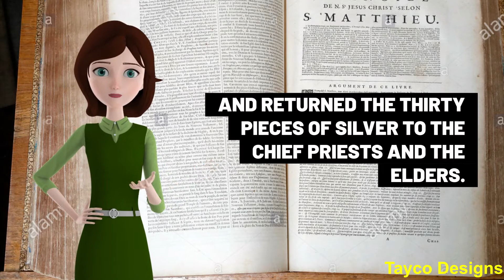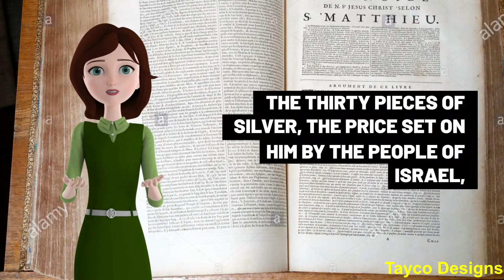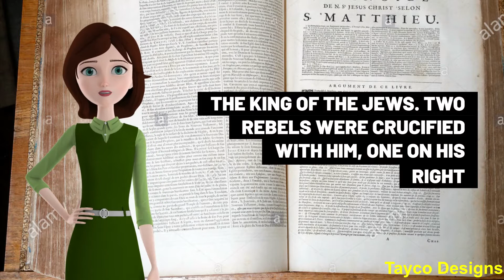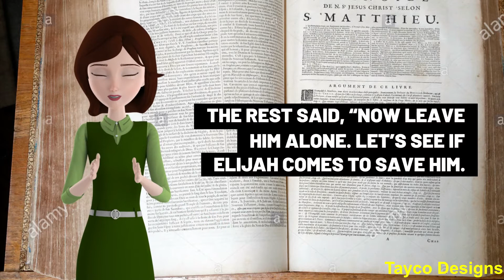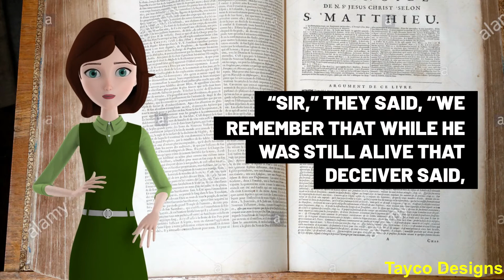Book Of Matthew Chapter 27 Read By Tayco Designs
Listen to the book of Matthew Chapter 27 as a study guide or a cool way to teach your children or other loved ones. This unique offering will be released on a weekly basis until the entire 28 chapters are uploaded and then continue through the remaining books of the New Testament until the entire Bible is available.